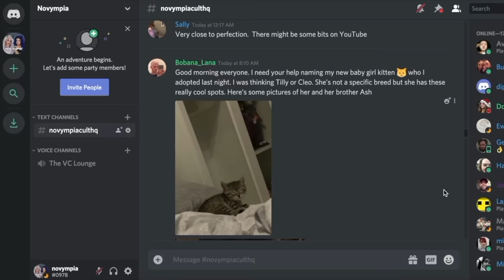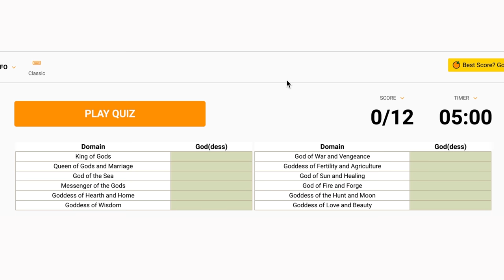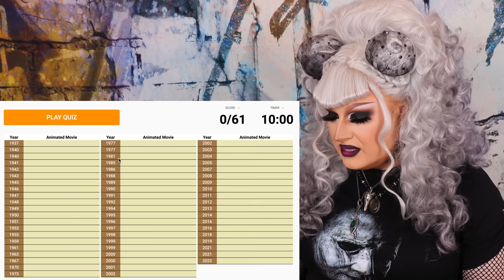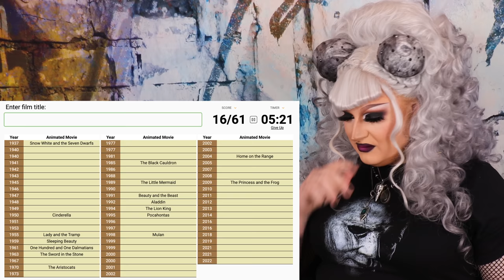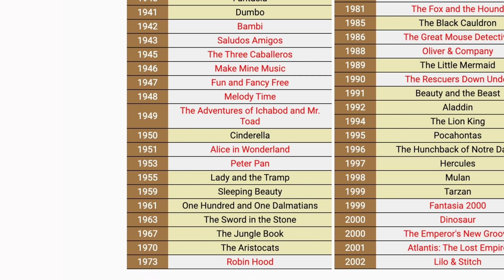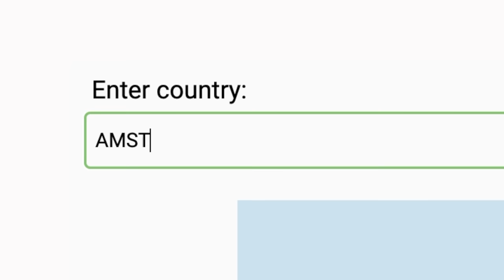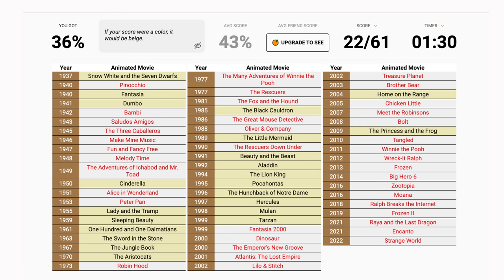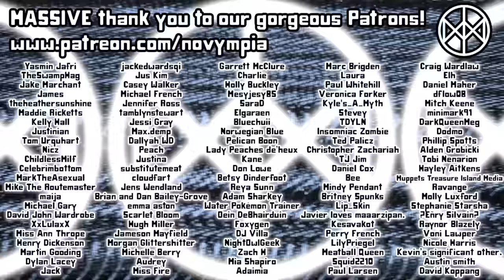Drag Queen SPORCLE BATTLE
Sporcle is a quizzing website that Olympia spent a considerable amount of time on as a loser teenager. To bring a little sophistication to a catalogue of toy-crap that Nova's offered, today yer gerls are doing some brain-exercising.

Novympia
Unit 22371
Poole
BH15 9EL
UK